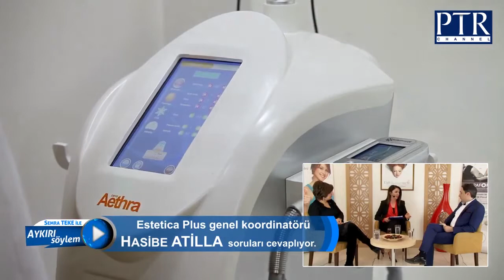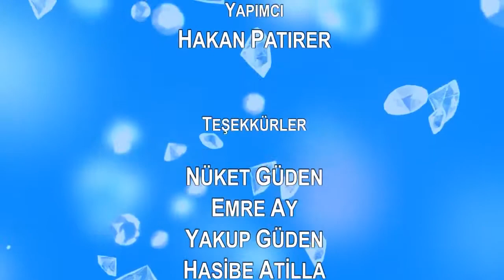Aykırı Söylem - Estetica Plus Genel Koordinatoru Hasibe Atilla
Program: Aykırı Söylem
Hazırlayan & Sunan: Semra Teke ve Hakan Patırer
Konuk:  Estetica Plus Genel Koordinatorü Hasibe Atilla

Bu video muzda Semra Teke ve Hakan PATIRER in sunumlarıyla Aykırı Söylem programı nda bu haftaki Estetica Plus Genel Koordinatorü Hasibe Atilla ile yapılan söyleyişi yayınlıyoruz.

Programda

► Kavitasyon
► Cilt Bakımı
► Lazer Epilasyon
► IPL
► Pasif Jimnastik
► Soğuk Lipoliz
► İğneli Epilasyon

konuşuyoruz.

Bu videonun tüm fikir ve prodüksiyon hizmetleri tarafından yapılmıştır.

BİZİ İZLEDİĞİNİZ VE TAKİP ETTİĞİNİZ İÇİN TEŞEKKÜR EDERİZ İYİ SEYİRLER!